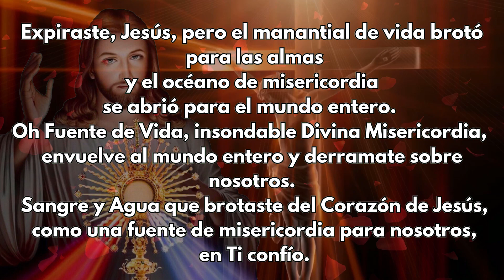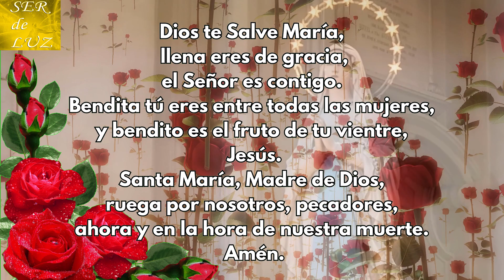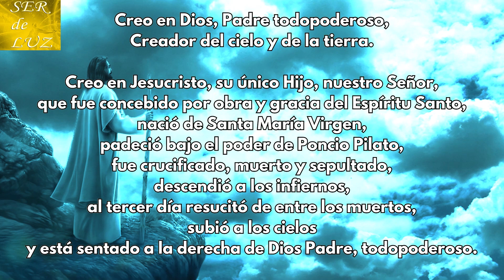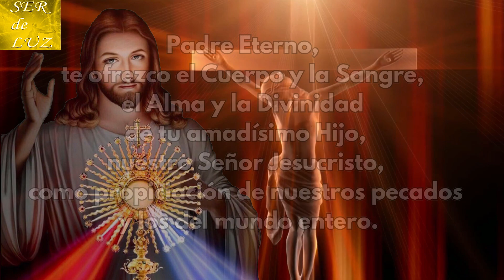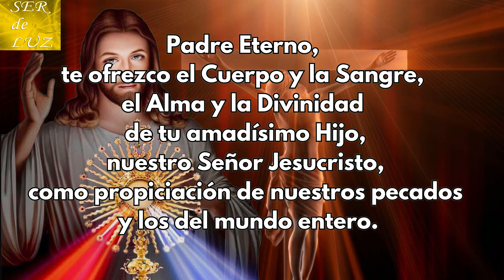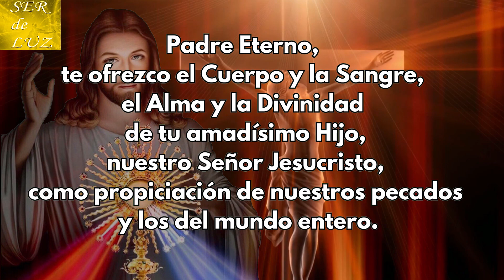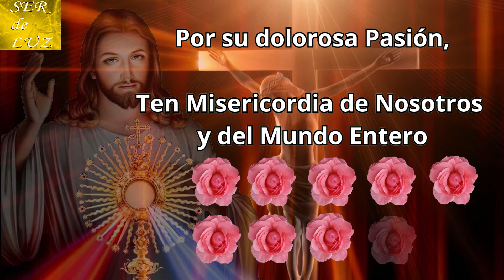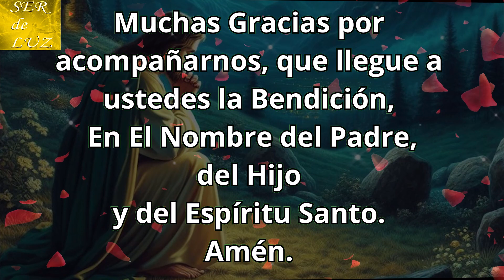Coronilla a La Divina Misericordia de Hoy Lunes 4 de Marzo de 2024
Bendiciones Gracias por Acompañarnos en la Coronilla a la Divina Misericordia. Realizada con mucho Amor y Esfuerzo. Apóyanos con un comentario y un like
Misterios Luminosos
# Rosario Gloriosos
Rosario Gozosos
Misterios Gozosos
Santo Rosario Dolorosos
Misterios Dolorosos